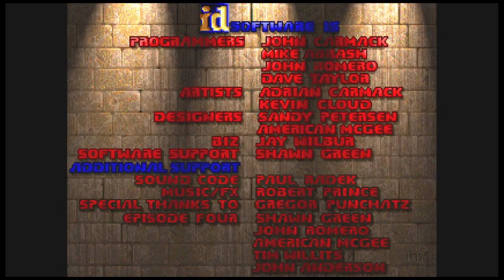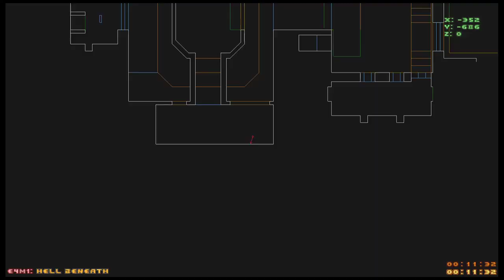Duke Plays Doom (Keymaster) - 05: Thy Flesh Consumed, part 1